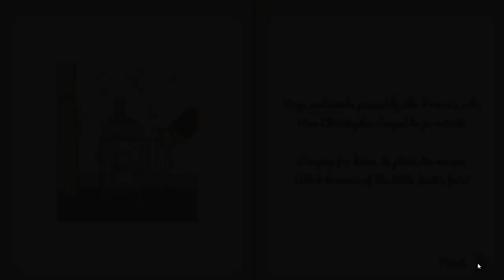[Twopigs Studio] Royal Duck Runaway: Prologue Walkthrough